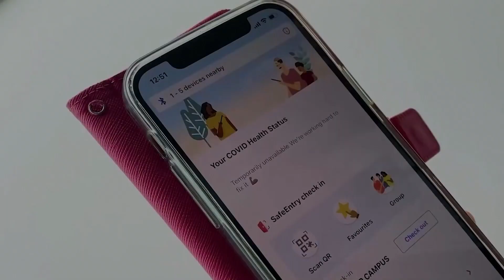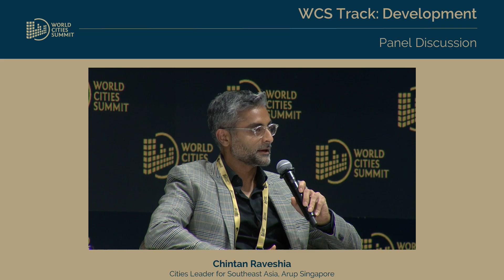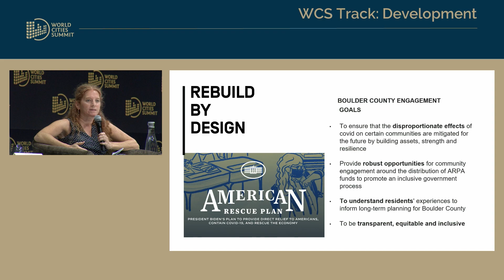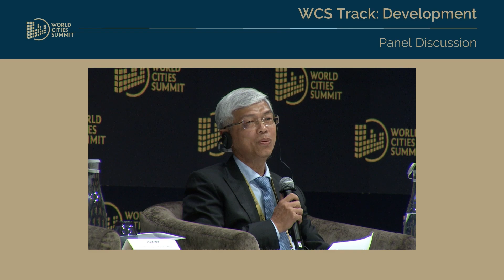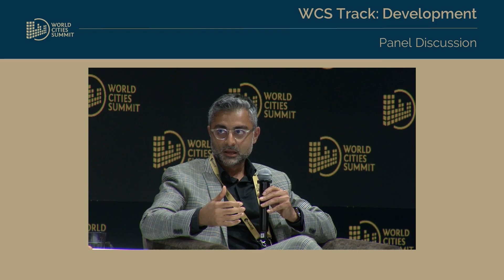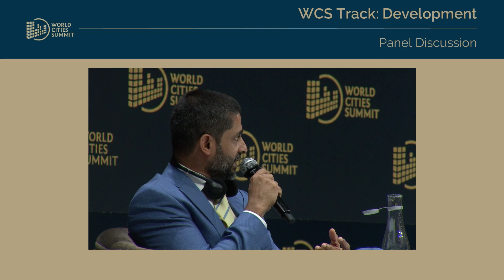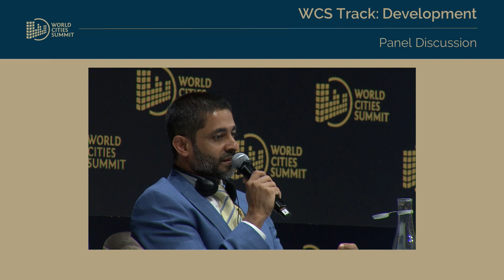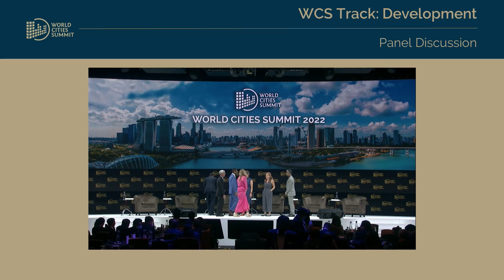How Can Partnerships Transform the Development of Cities?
Cities are increasingly divided along social and economic lines. The spatial separation of different groups threatens cohesion and even growth. How can collaborations between urban planners and the real estate industry better address this? This track seeks synergies across the value chain, harnessing all-of-society approaches to build better cities for people.